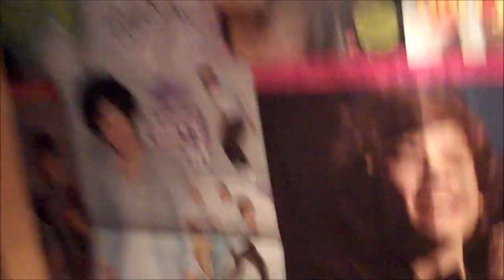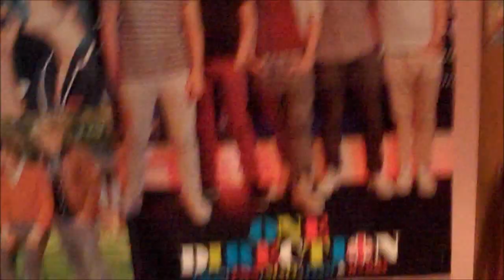Guadalupe y Norma HOUSE HUNTERS INTERNATIONAL Spanish III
Spanish III!